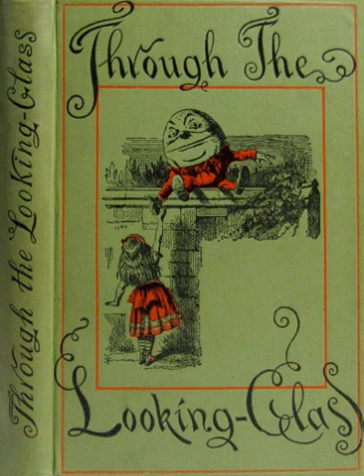Through the Looking Glass 12